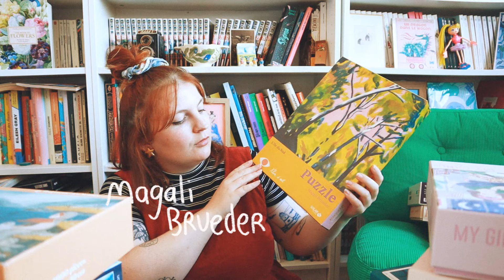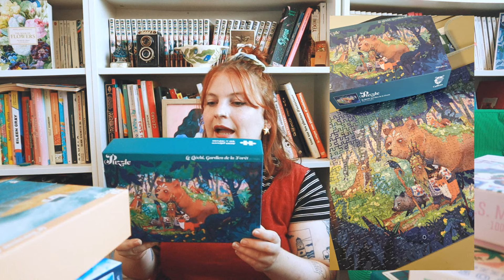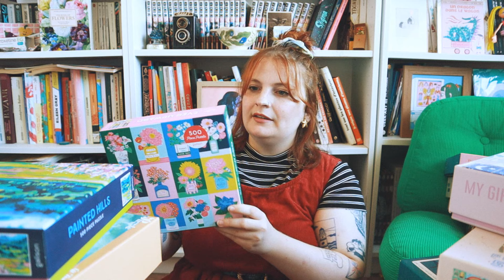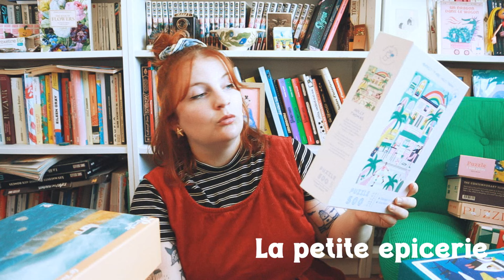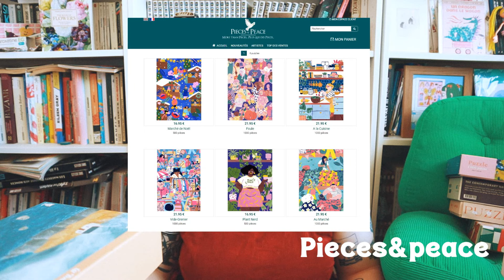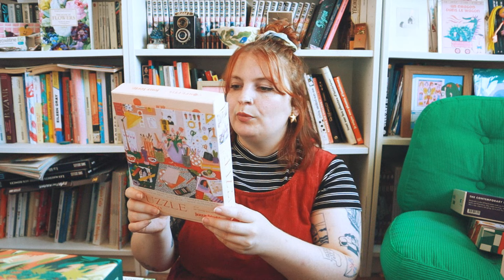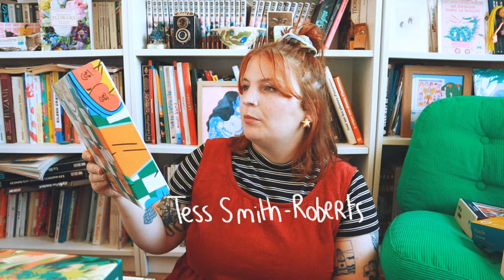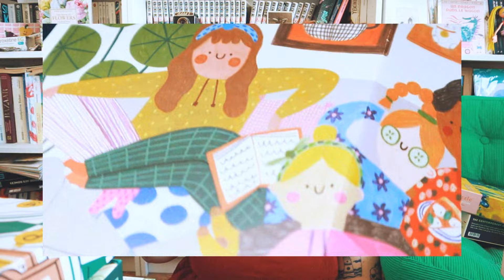Ma collection de puzzles !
Coucou ! Aujourd'hui on se retrouve pour une vidéo PUZZLE ! He oui écoutez voilà je suis gaga de puzzles et j'ai envie de vous montrer ma collection... En espèrant que ça vous plaise ! KISS